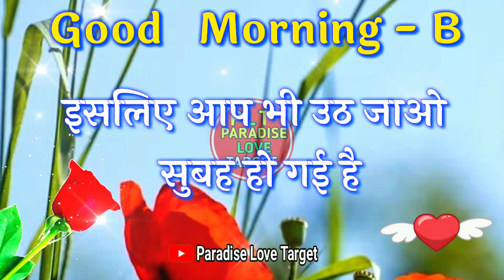B name video | B name good morning video | B name status | Good morning shayari